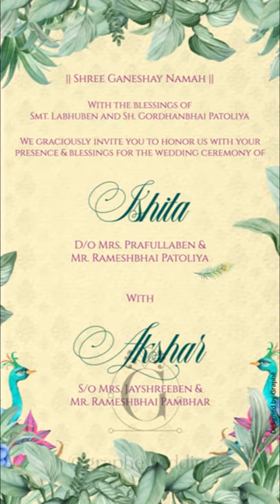Digital Wedding Invite I Elegant invite I Couple Cartoon Face I Caricature IE-card I Graphē Weddings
From crazy Bolly nights to exchanging vows in a dreamy-style celebration, Ishita and Akshar's wedding was nothing short of a fairy tale!

We understand how important one's wedding attire is. Keeping notes, we detailed the couple's attires with perfection to replicate their original appearance.

Tag a bride who is still looking for her wedding dress.